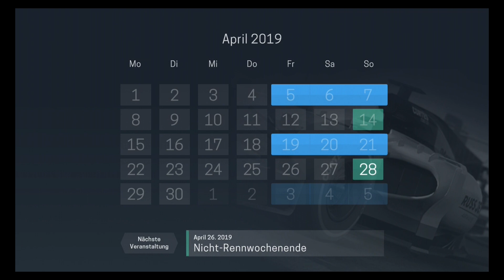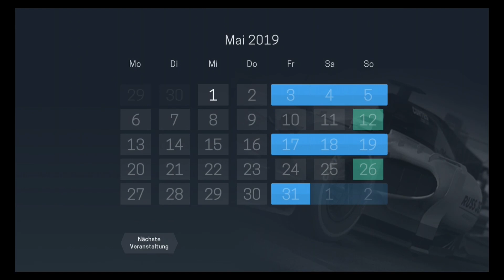Motorsport Manager Mobile 2 - Angespielt - Let's Play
Motorsport Manager Mobile 2 angespielt auf iOS. Motorsport Manager für Smartphone und Tablets. Verfügbar für iOS und Android Geräte zum Preis von 4,49 Euro.

Motorsport Manager Mobile 2
Playsport Games